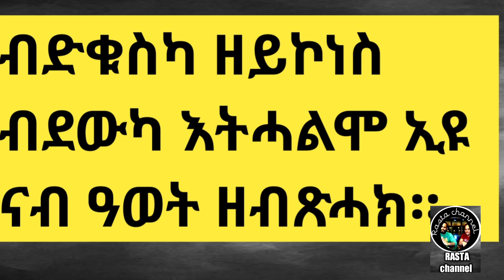መልእኽቲ ኣሎኒ /I have a message /No 13/ብድቁስካ ዘይኮነስ ብደውካ እትሓልሞ ኢዩ ናብ ዓወት ዘብጽሓክ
ሰላም ተኸታተልቲ መደብና ቻነልና ኣብ ትምህርቲ ሓዘል መደባት ዘተኮረ መዓልታዊ ብዝቀርብ መደባት ትምህርት telephone ውን ዝማሞቐዩ :: ዝኾነ ሰብ ኣብ መደባትና ከቕርቦ ዝኽእል መደባት ኣለኒ ዝብል እንተሎ ማዕጾና ርሑውዩ ::
ንእትሁቡና ሃናጺ ርኢቶ ኣቐዲምና ነመስግን
ናይ ፌስቡክ ኣድራሻና
Rezene-mihreteab@yhaoo.